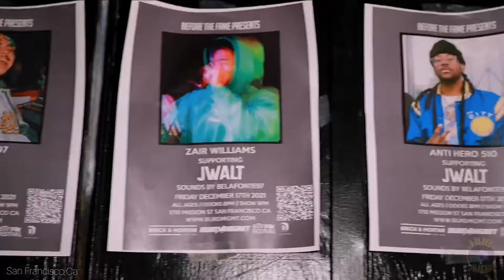JWalt Live at Brick & Mortar San Francisco ReCap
Before the Fame Festival